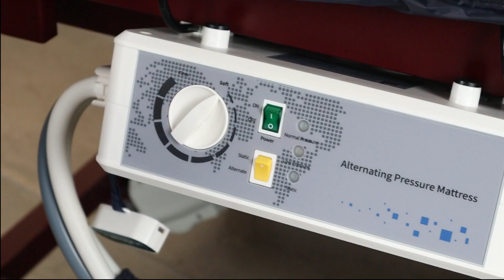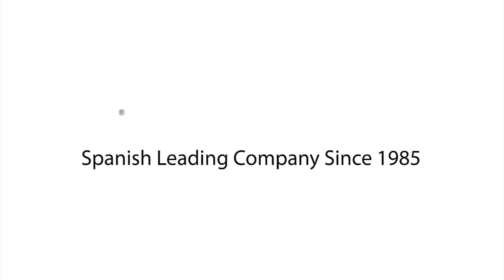Mobi 3 Antidecubitusmadrass